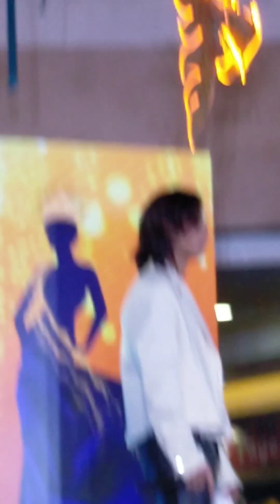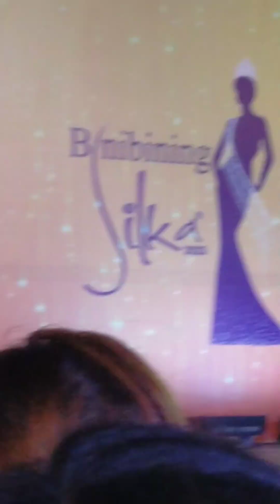BGYO | BGYO at Binibining Silka NCR Coronation Night